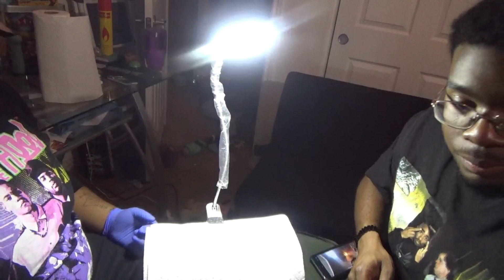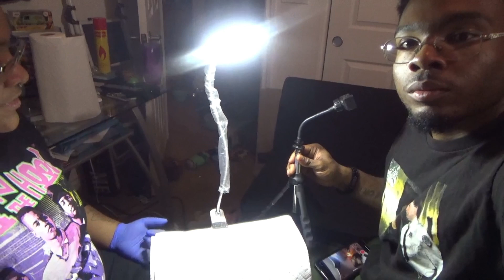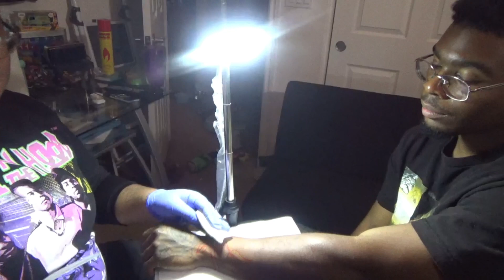I GOT A NEW TAT... (Day in the Life with MaJJ Reacts) pt.1